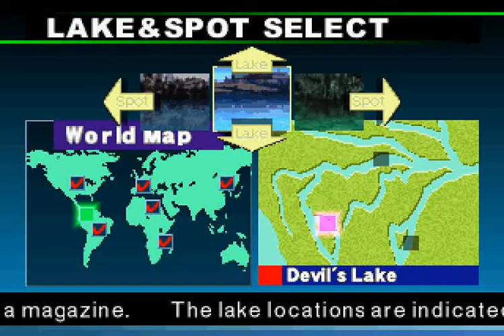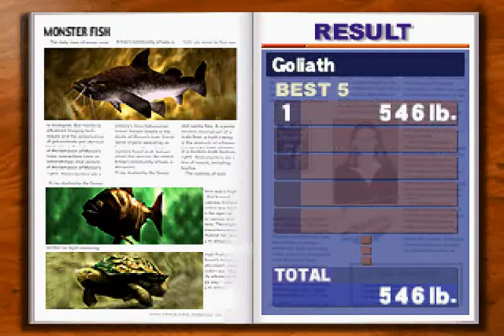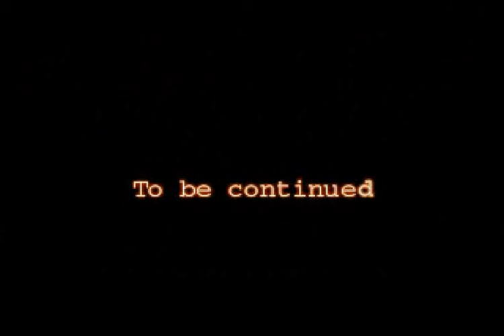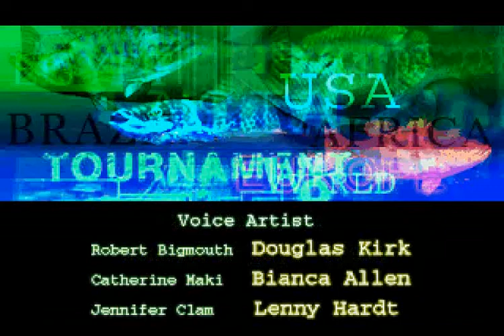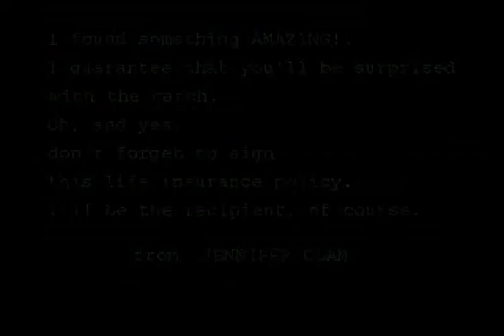The Favorite PS1 Fishing Game - Stage 7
Well This Is Not The End Yet, Because This Is Last Full Zone, The Normal Final Zone Was Zone 8 (Lost Lake)

This Video's Chapter:

Chapter 7: The Black Devil?, 5 People Missing?, What's That Mean?

Next Video's Chapter:

Final Chapter: The Humans VS The Dinosaurs

I do NOT own the characters or music of the video.